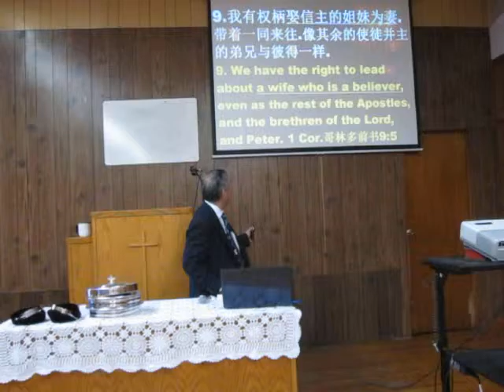Sermon Man 11/22/15 要常常喜乐.